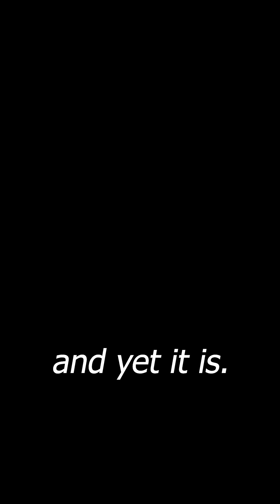The Insane Behavior of Praying Mantis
The praying mantis is not just an insect — it’s one of nature’s most precise predators.
With lightning-fast strikes and night-vision instincts, it can track movement you don’t even notice.
Watch how this silent hunter moves, waits, and attacks with perfect accuracy.